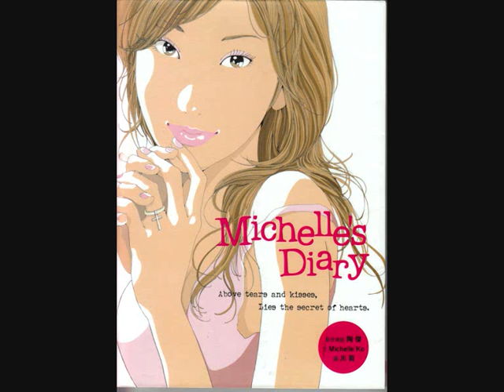吳彦祖 速食 港女 3/4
K-CHEK @ 商台 881 廣播劇《陶傑愛上子夜場》Part 3

我 K-CHEK 會係 Lil'Mic 編導既 陶傑 廣播劇 中色演 ABC, 今個星期六晚 凌晨 12:30- 1:30 am 商業電台 雷霆881, 你地估下我扮 歐陽靖、陳冠希、吳彦祖 益或 陳子聰...
支持我既人 記得幫我轉貼 同埋 記住收聽!!!

Or Add Facebook Group: Lil Mic 發女攻略